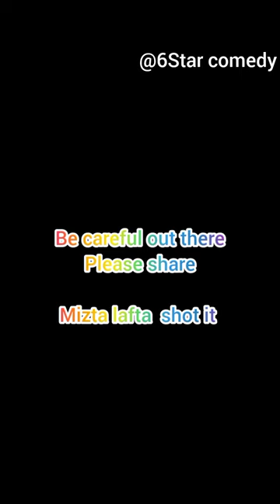goodSamaritan 😂 the ghost 👻// must watch this funniest video 😂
This very FUNNY VIDEO will make you laugh out loud.Sophia has proven that these uncle's are clown.